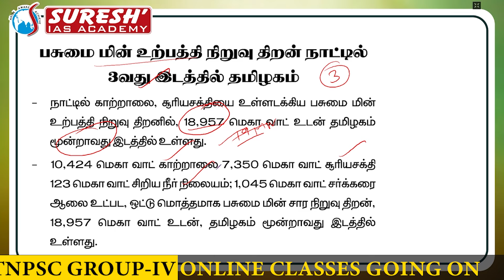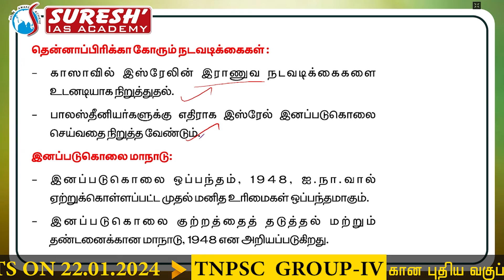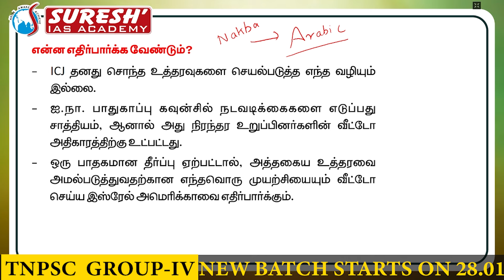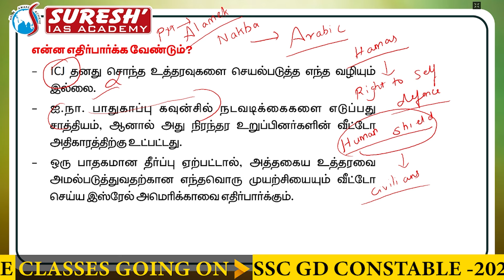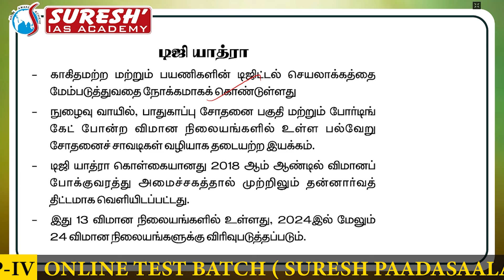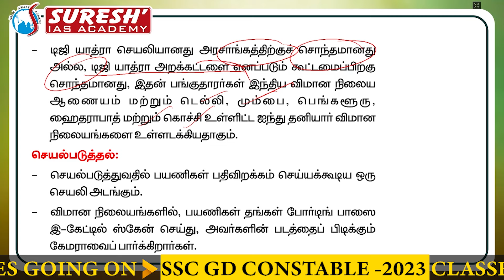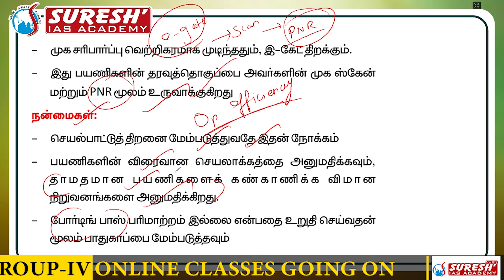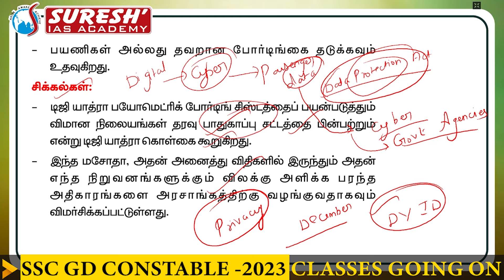DAILY NEWSPAPER ANALYSIS | TNPSC MAINS CURRENT ISSUES | Suresh IAS Academy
PDF:
For Online Class :
For Admission:
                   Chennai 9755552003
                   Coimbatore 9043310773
For Online test